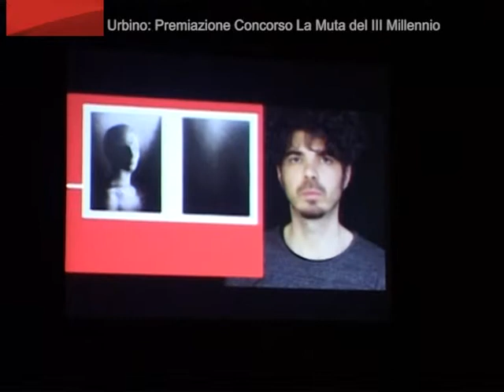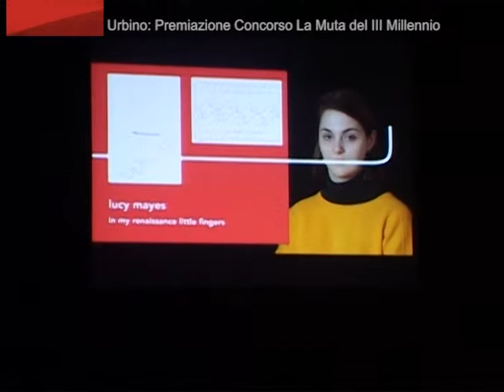On Air_Urbino: Premiazione Concorso Muta del III Millennio 22/4/2015